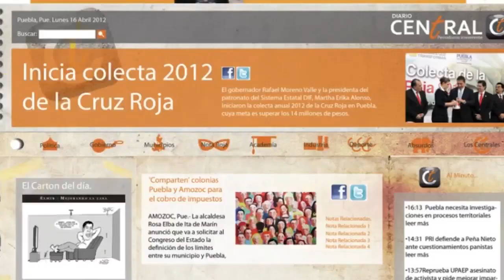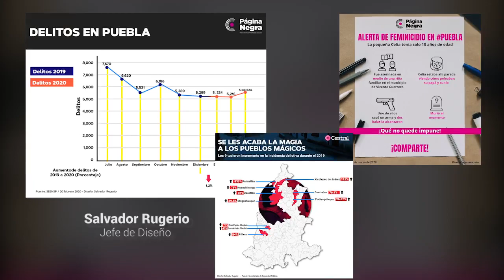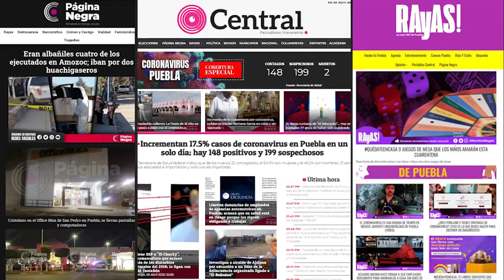Octavo aniversario de Periódico Central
¡OCTAVO ANIVERSARIO!
 Este jueves 16 de abril, Periódico Central cumple 8 años de vida, de informar fiel a su estilo: “Periodismo Irreverente”

¡Gracias a todos por apoyarnos y acompañarnos en este gran proyecto, porque gracias a ustedes somos uno de los medios de comunicación más leído en Puebla!